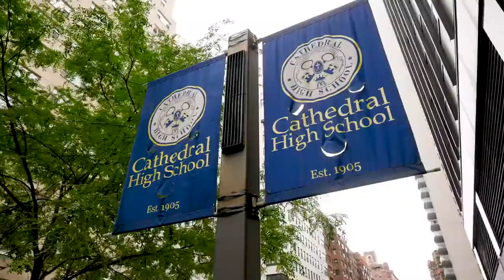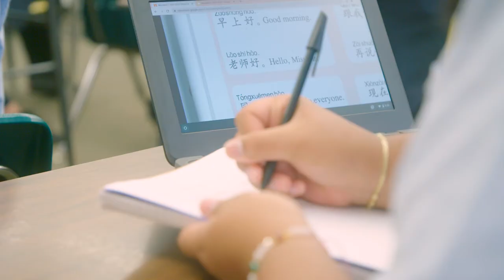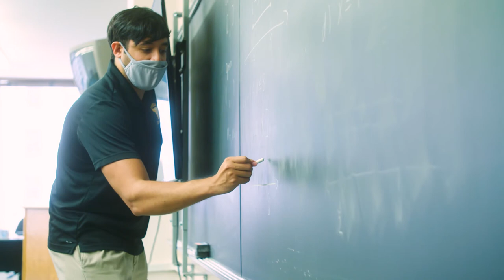Cathedral High School 2021 Open House